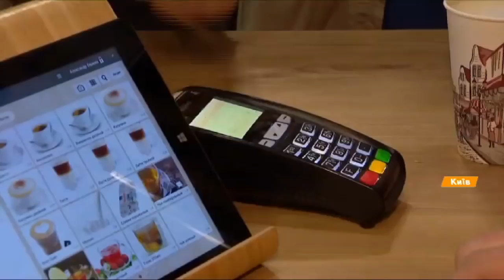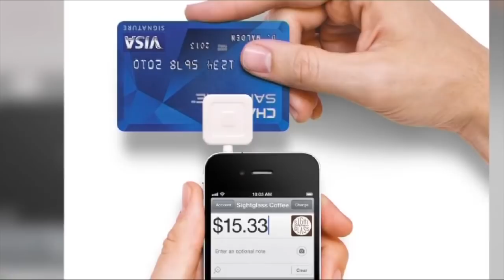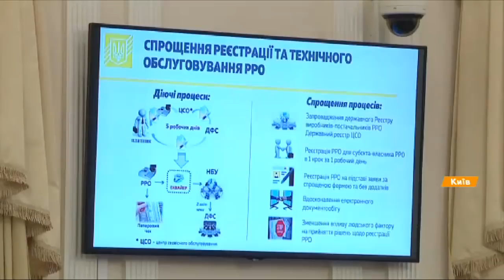Смартфоны заменят кассовые аппараты: когда и как будет работать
Бумажные чеки и старые технологии скоро уйдут в прошлое. Правительство ввело пилотный проект по использованию планшетов и смартфонов в качестве кассовых аппаратов. Следующим шагом, чиновники стремятся облегчить жизнь предпринимателям и вывести бизнес из тени. Ведь мобильный в качестве кассового аппарата - и проще, и дешевле. Потребителям же новация обещает шанс отказаться от надоедливых бумажных чеков, их можно будет получать на электронную почту - как билеты на поезд или в кино. В мире электронные чеки уже обыденная практика.